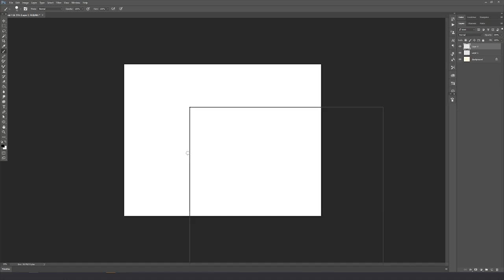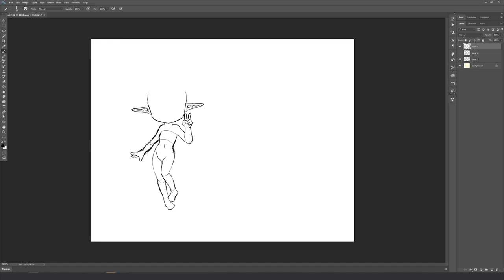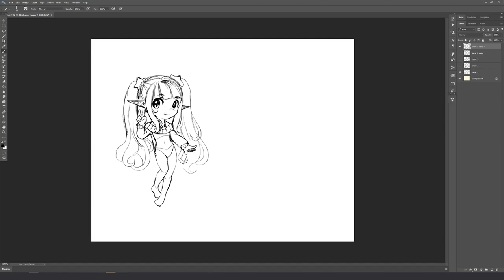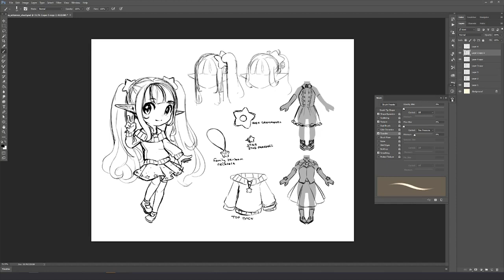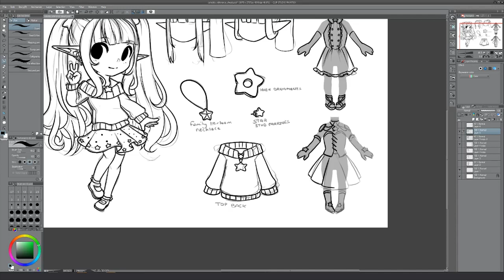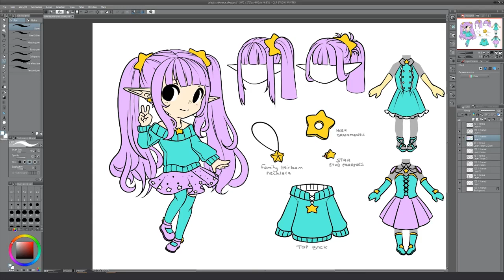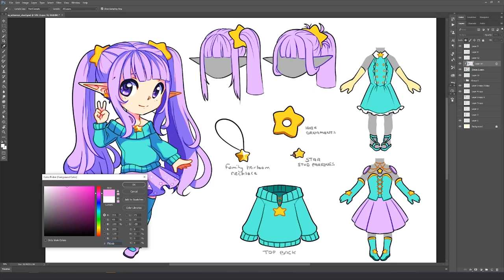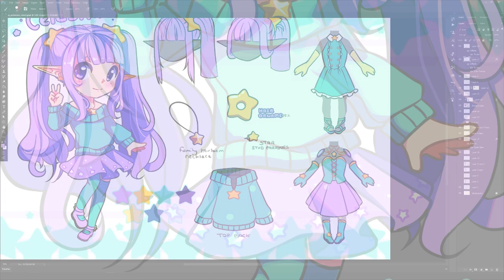Chibi Celestia -Reference sheet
Yay more art. I almost missed today O_o had been a busy week for me.
Anyway here's a reference sheet, as I don't think I've ever really done one before. Celestia has a few outfits =3=

Audio bits are from some of my other videos with Celestia C: feel free to give them a watch. Voiced by the lovely Aphmau

Liked Ethan's jacket? Kimiko put it on a store for you.
Just click the store link on my yt page O: how nice is that!
- i has a discord server for art things.

PROGRAMS USED